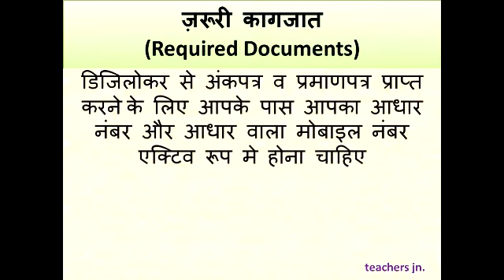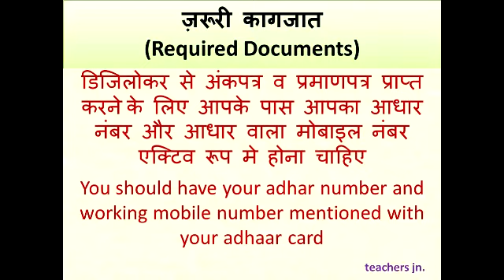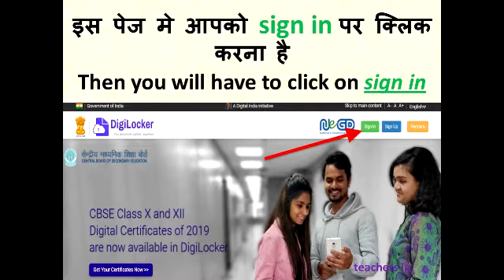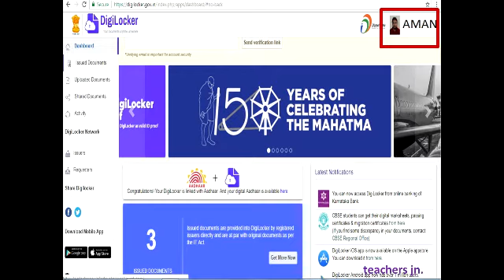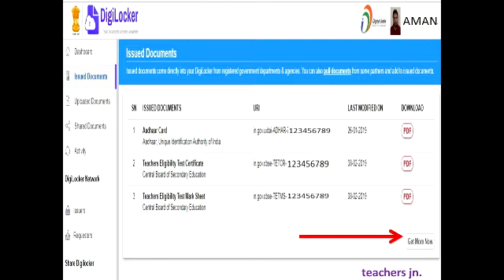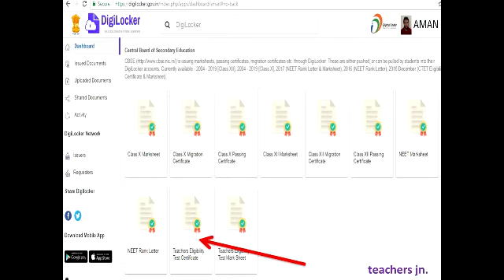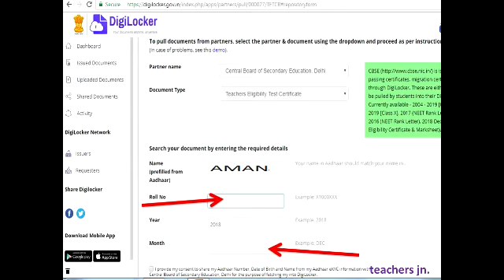Easy way to downloade certificates from digilocker